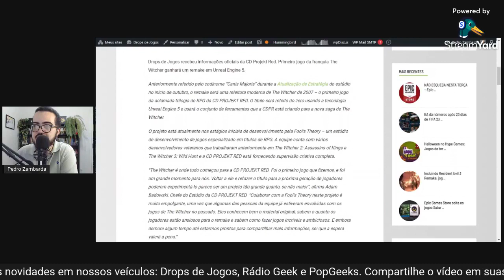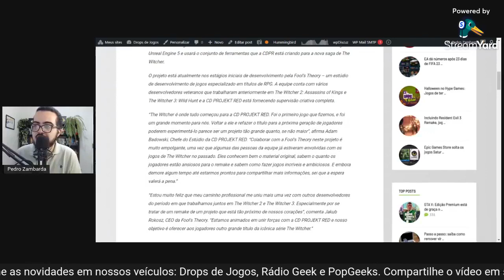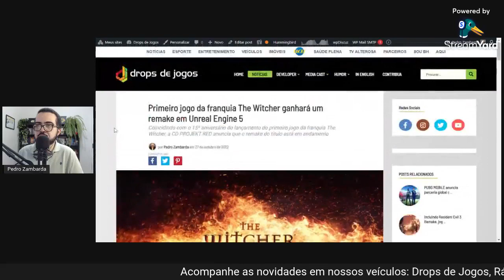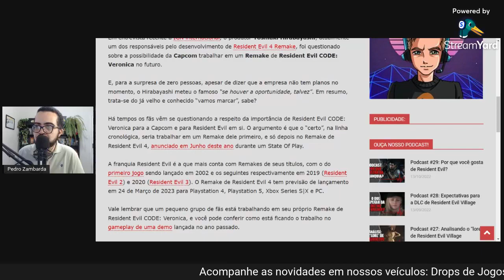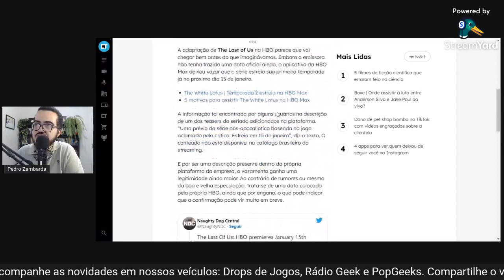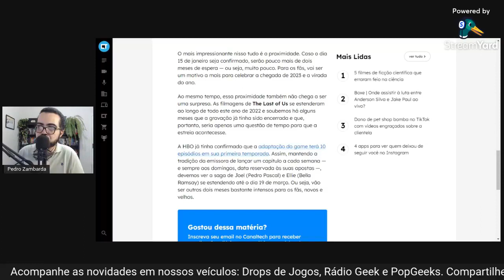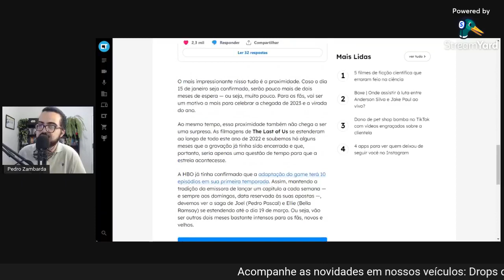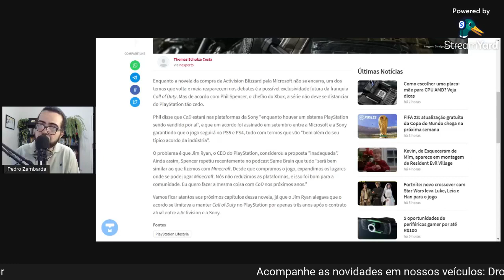REPRISE: Letícia Marques fala sobre criação de conteúdo e Pensei Falei // NewsGames 265